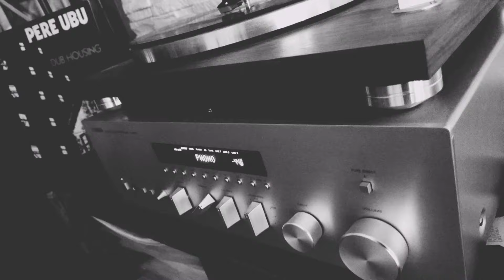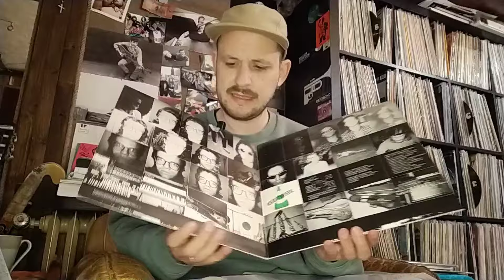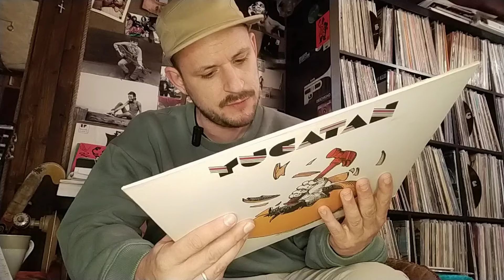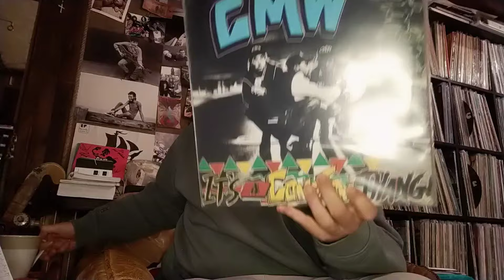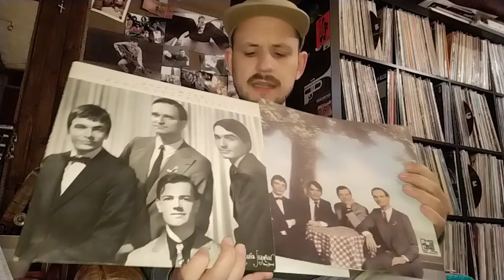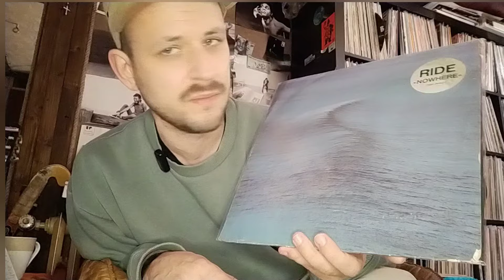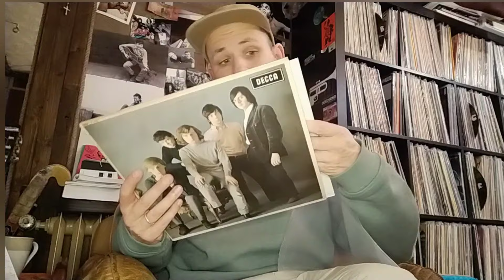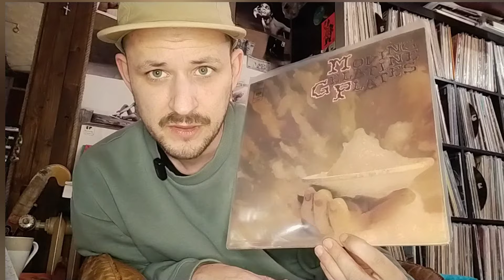#265 DIE 100 RARESTEN & WERTVOLLSTEN VINYL germanvinylcommunity GVC